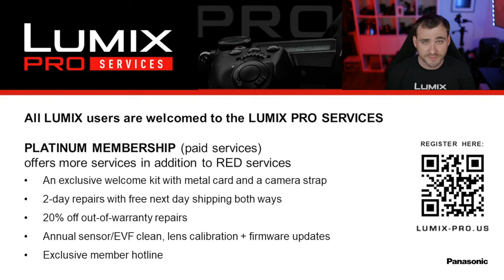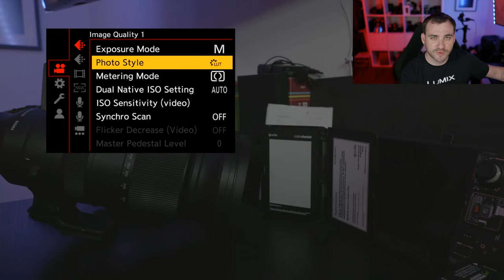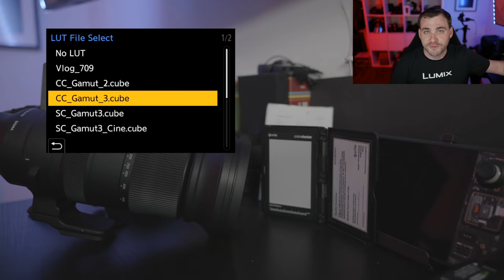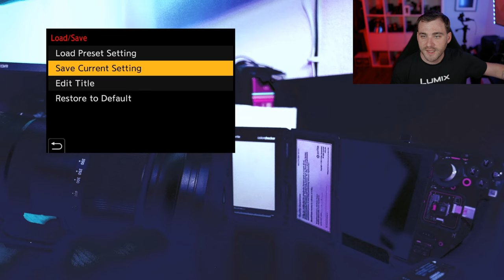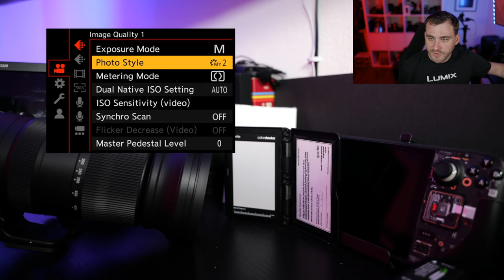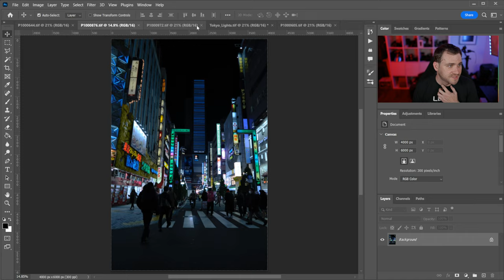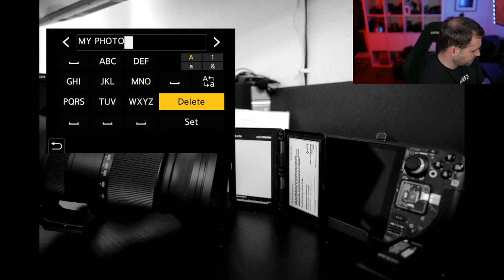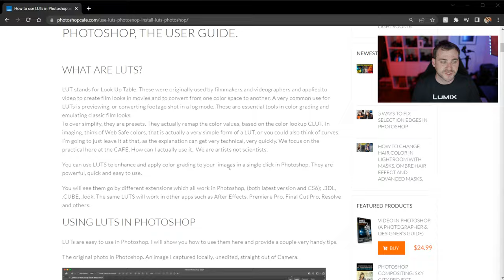LUMIX Live : What the heck are LUTs? Talking about Real Time LUT on the S5II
This week, we're discussing all things color on the S5II! With the release of the new feature called Real Time LUT, the S5II becomes one of the most flexible Photo/Video Hybrid cameras on the market by bridging the use of LUTs (Look Up Tables) for Photographers and Videographers! Never heard about LUTs? That's OK, we'll be covering the basics on what they are and how to use them during the stream!

This stream will be filled with demonstrations, explanations, and tips for getting the most out of this new Real Time LUT feature on the S5II.

As always, join live to get your questions answered!

Chapters provided by : @Aoyagi
00:00 Stream Start
4:37 Intro
9:04 Quick comments and questions
11:27 What are LUTs?
17:09 Real Time LUT demonstration
24:24 Q: Must use VLog for photos to use LUTs?
26:13 Q: WB before LUT or after?
27:54 Q: S5ii USB tethering
28:34 Q: Generating LUTS in LR or PS
38:41 Load LUTs as 33point
39:13 Q: Tips for best DR for RAW
45:01 Photo Styles options
48:08 Q: Can SilkyPix export .cube LUTs? Photo Styles cont
53:59 Q: BGH1 ND filters in settings?
54:48 Creating and applying LUTs in PS easily
59:46 Q: Benefits of LUT shooting for B&W
1:07:33 Q: Layered LUTs in-camera?
1:12:18 Q: Adding watermarks in LUTs?